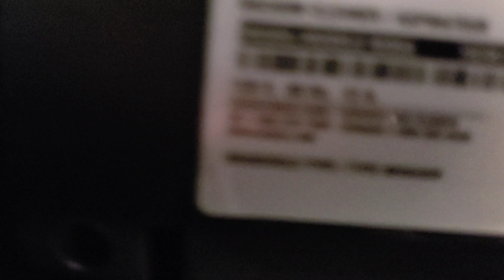Bissell CleanView OnePass (9595) Vacuuming Living Room Demo